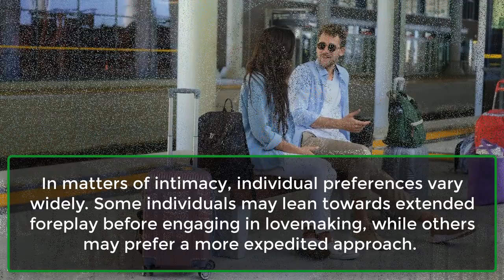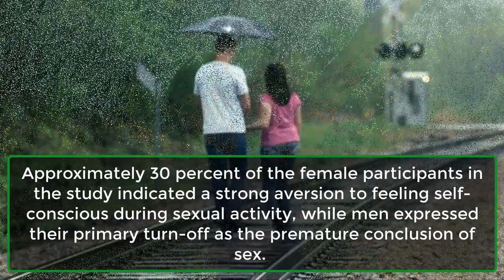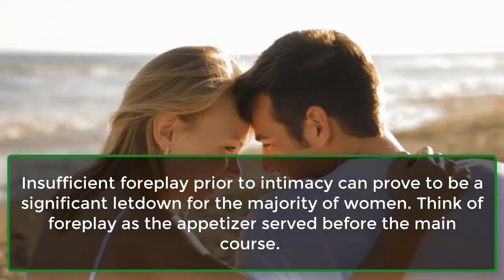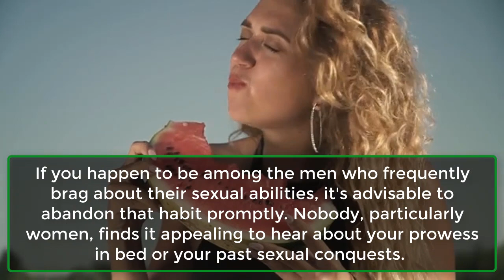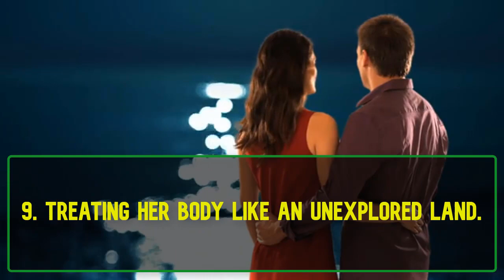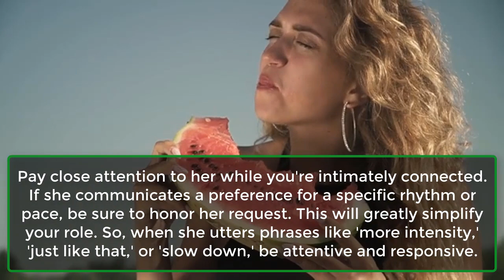Women REALLY Hate it When You Do These 8 Things During - Tips for men | PSychology | Awesome Facts